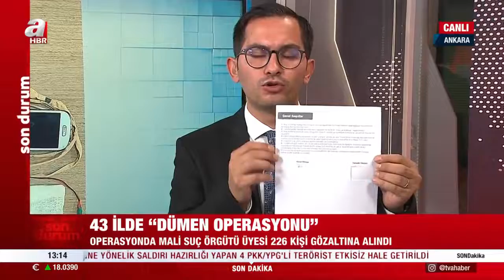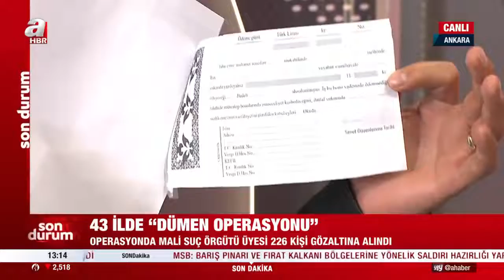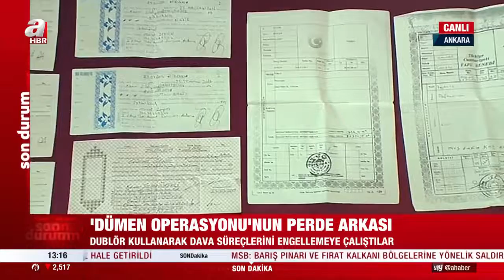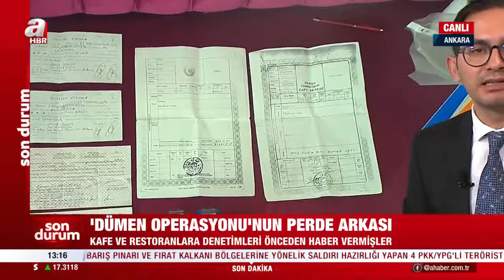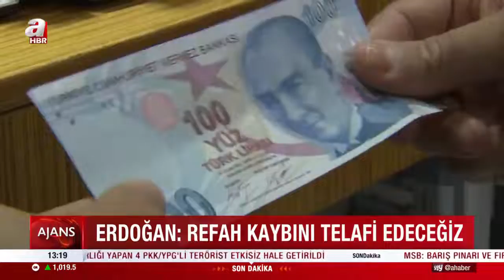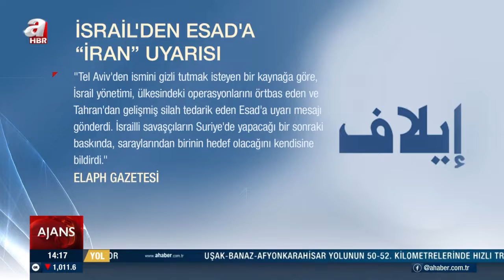Can Okanar ile Ajans / A Haber / 16.06.2022